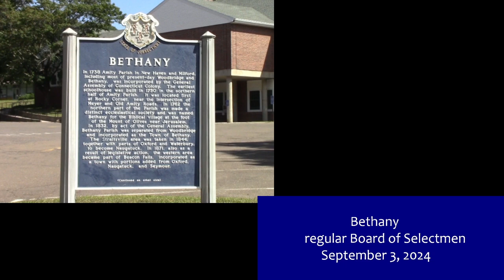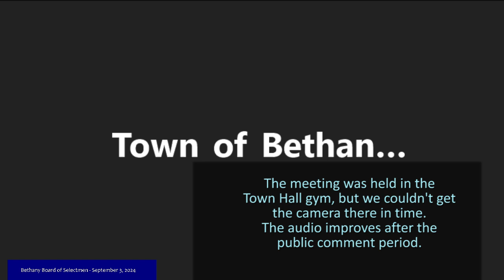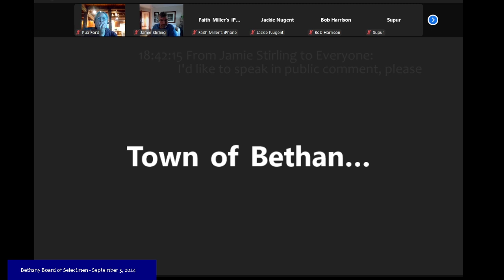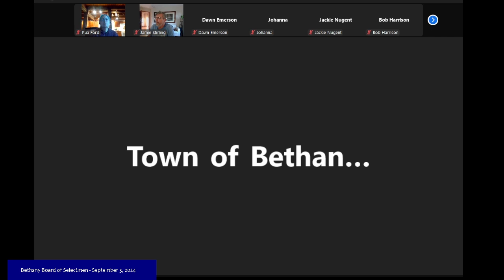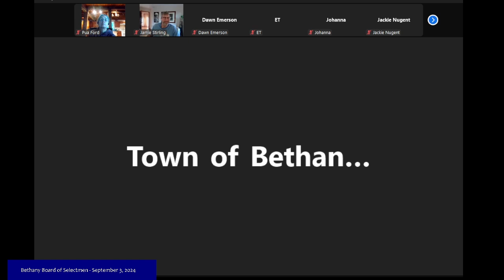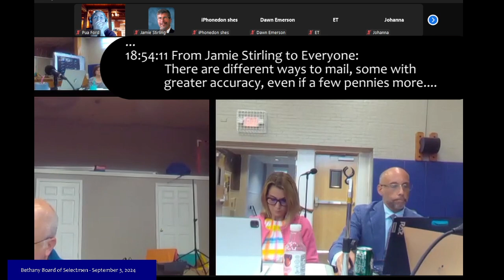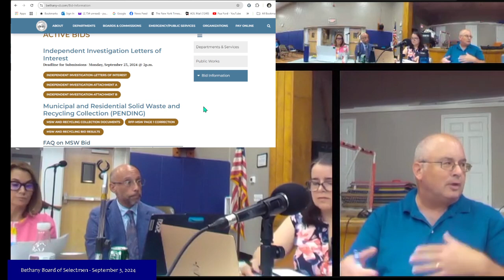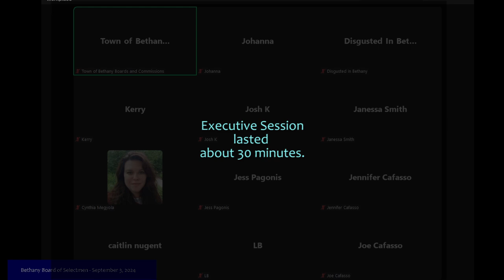Bethany Board of Selectmen - 9/03/2024